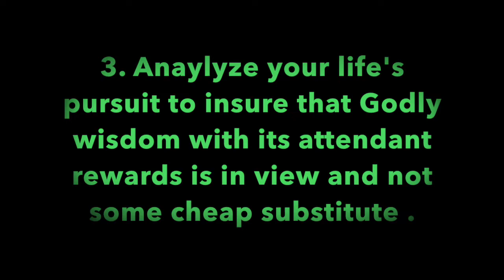Pleasant Green Sunday School Lesson 6-21-2020, Deacon Barry Taylor